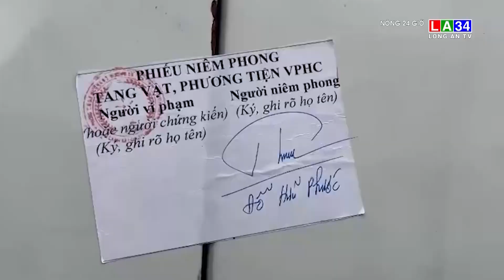Bị yêu cầu kiểm tra nồng độ cồn, tài xế "cố thủ" trên xe | LONG AN TV